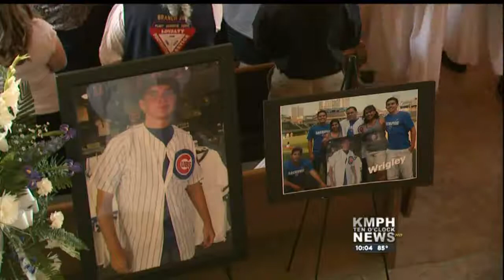Fallen Soldier's Funeral, Hundreds Pack Porterville Church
Hundreds of people packed into a Porterville church Tuesday to say goodbye to Army Private First Class A.J. Pardo. Pardo was killed July 8th in Afghanistan when his unit came under attack by the Taliban. The 21--year--old Porterville native was stationed in Fort Bliss, Texas.